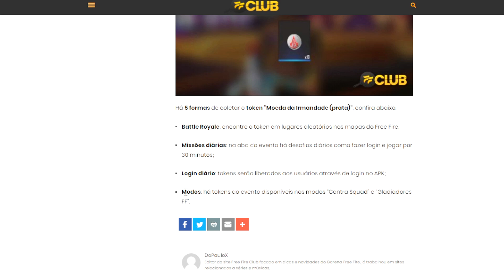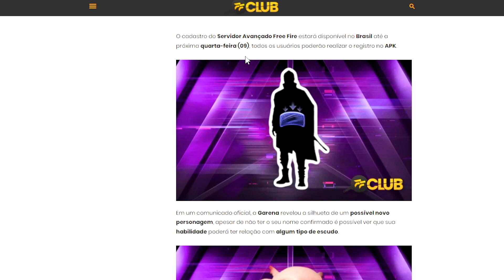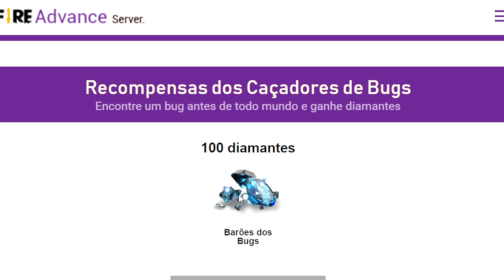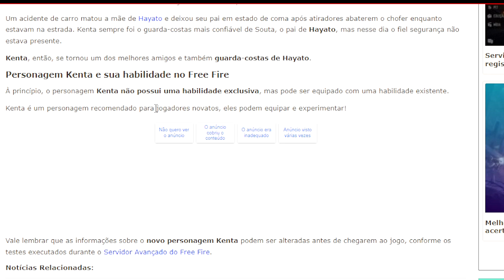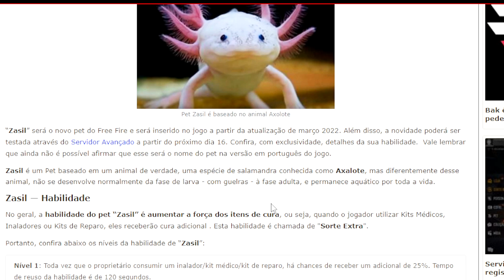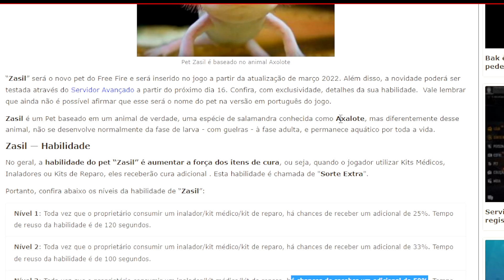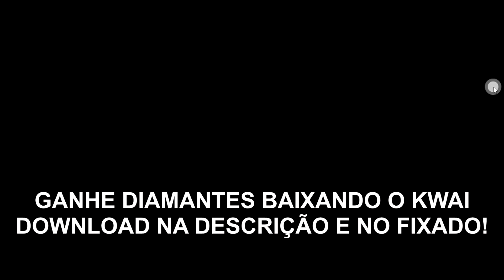URGENTE! COMO COLETAR MUITOS TOKENS "MOEDA DA IRMANDADE" E PEGAR DE GRAÇA SKINS DO ASSASSIN'S CREED!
Nesse vídeo mostro como coletar muitos tokens "moeda da irmandade" e pegar de graça as skins do assassins creed no free fire!

Free Fire
Free Fire Battlegrounds